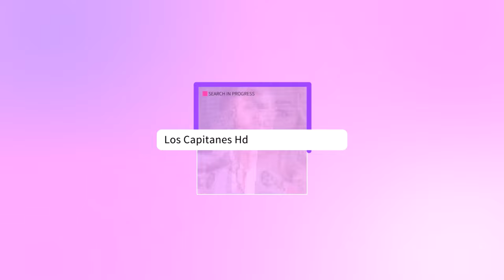Muere la primera Miss Universo de Puerto Rico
La exreina de belleza Marisol Malaret Contreras falleció a los 73 años. Los detalles.